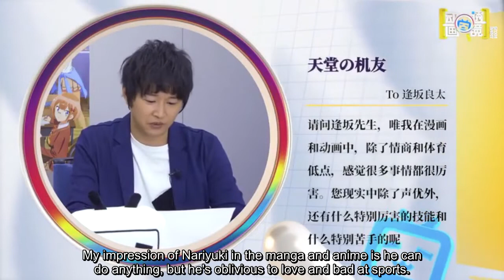[Eng Sub] What is Osaka Ryota's secret specialty? | Bokuben: We Never Learn S2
Seiyuu(s) involved:
1. Lynn (Kirisu Mafuyu)
2. Osaka Ryota (Yuiga Nariyuki)

 I was a bit hesitant to upload this, but I guess today is a good excuse. Today (at least, the day of upload in Japan) it's Osaka's 34th birthday!

Sidenote: I don't know which Japanese celebrity Osaka was referring to either, but I know the next best person, who I've included in the end card section.

Source: Bilibili Bokuben S2 exclusive
(broadcasted late October 2019; region-blocked outside of mainland China)
If you're interested in seiyuu content, check out the English seiyuu community on Reddit and Discord!